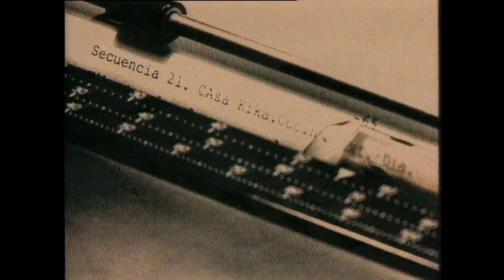Los rodajes del año (Premios Goya 1994)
En la octava edición de los Premios Goya, celebrada el 21 de enero de 1994 en el Palacio de Congresos de Madrid, Rosa María Sardá presenta un vídeo donde se muestran algunos de los making of de algunas de las películas que optan a los Premios Goya, rodadas en el año 1993. En el vídeo se observa cómo se ha hecho el cine: desde la escritura de los guiones, los rodajes, tanto en grúas como a pie, trabajo del montaje, etc. Sirve como pequeño homenaje a todos los trabajadores cinematográficos.